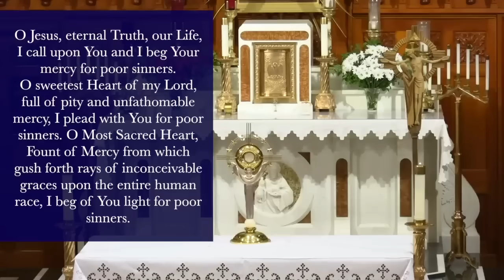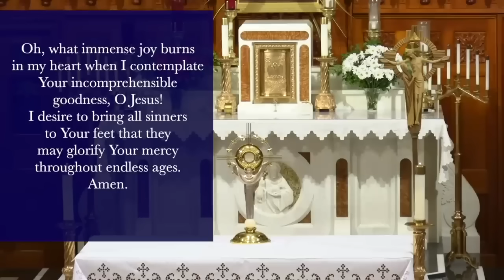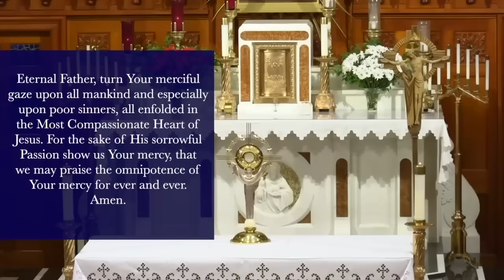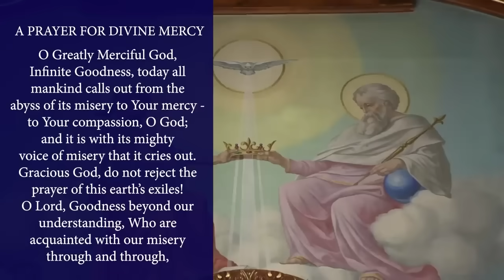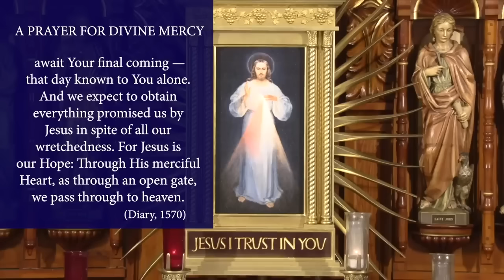Fri., Oct. 13 - Chaplet of the Divine Mercy from the National Shrine